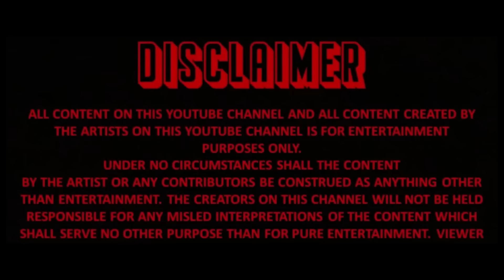Tera Yaar Hoon Main | Allah wariyan | Friendship Story|RKR Album | Best friend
Video credits By: RkR Album
Creative & Art Director By : Rakhi Kulung Rai
Production Management By : Deepak Rajak
Cinematography, Camera By : Deepak Rajak
Cinematography, Editing By : Bikram Sarkar
Cast By : Rakhi,Simi,Mimi,Rahul,Jharna,Riya, Deba
Story By: Rakhi kulung rai

Original song Credits :

Singers : Arijit Singh, Rochak Kohli
Lyrics :  Kumaar
Music Label : T-Series
Film Director By : luv Ranjan
Starring:  Kartik Aryan, Nurshat Bharucha And Sunny Singh

Cover Song Credits:
Singer: Divyapriyam
Music Arrangement & Production : Sudeep Shrivatava
Mix & Master: Sudeep Shrivatava

We are not owner off this audio song. please do not strike. if you want to get our video removed than please informe us once  before taking any action. we will happily removed our video as soon as possibl.